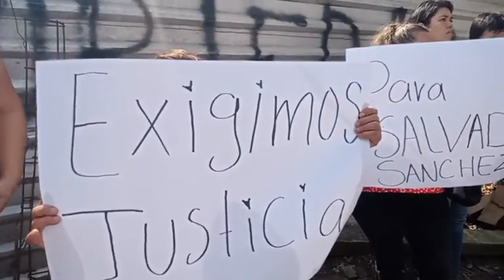Piden a Cuitláhuac intervenir en caso de don Salvador